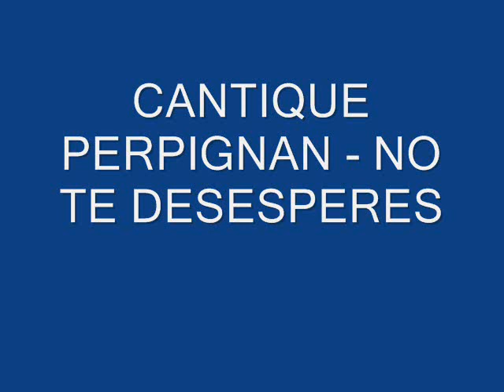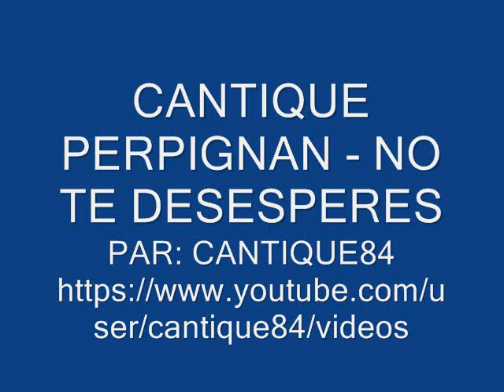CANTIQUE PERPIGNAN - NO TE DESESPERES